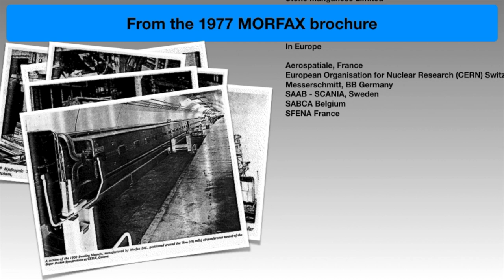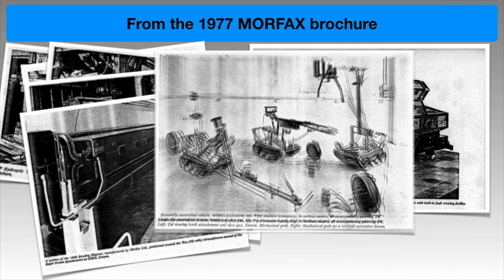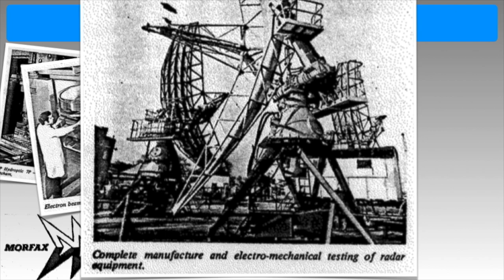Morfax Metalwork Factory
The Morfax Metal Works factory  was in Willow Lane, Mitcham, between 1950 and 1990. They made parts for the Concorde, engine casings for the Exocet missile and developed a remote controlled bomb disposal robot, the 'Wheelbarrow'.

This video gives facts and figures, plus photos, from the 1977 brochure.